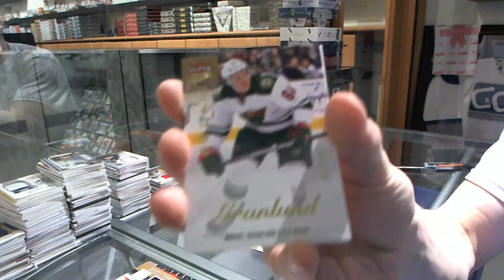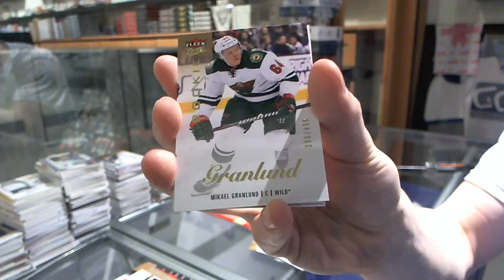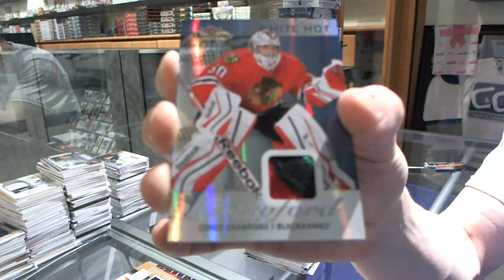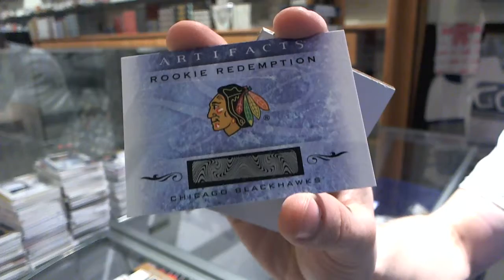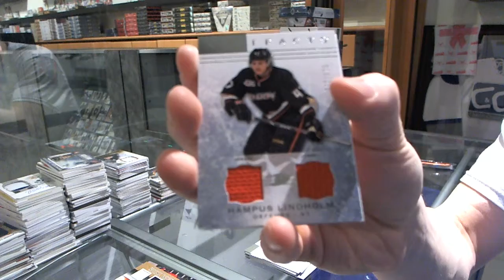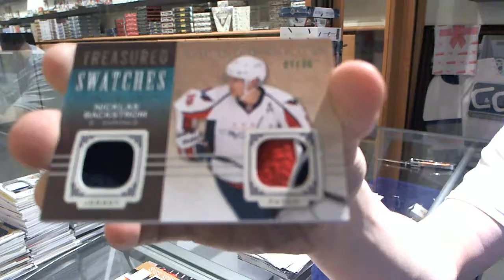13-14 Fleer Showcase & 14-15 Artifacts Hockey 2 Box Break - C&C #4292